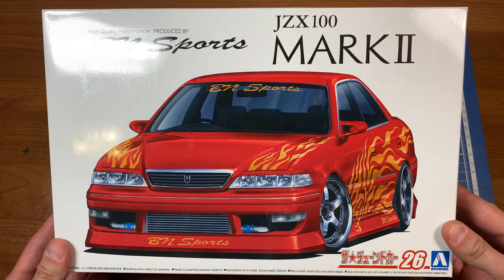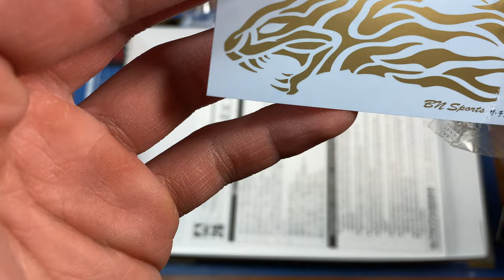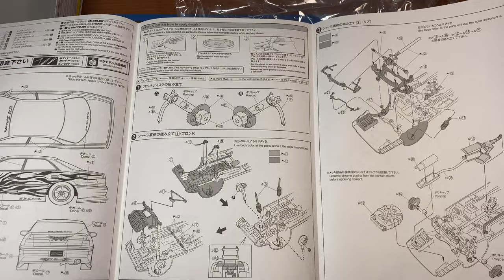Toyota Mark 2 BN Sport JZX100 Aoshima 1/24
Обзор сборной модели Toyota Mark 2 BN Sport JZX100 в масштабе 1/24 от фирмы Aoshima.

Магазин откуда заказывал данный кит (The shop where I ordered this kit)